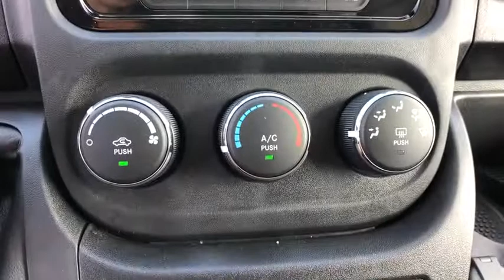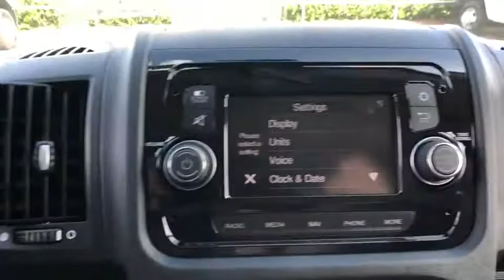2020 Ram ProMaster Cargo Van Orlando, Deltona, Sanford, Oviedo, Winter Park, FL E110967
2020 Ram ProMaster Cargo Van
2020 Ram ProMaster Cargo Van C - Stock#: E110967 - VIN#: 3C6TRVDGXLE110967

RADIO: UCONNECT 3 NAV W/5 DISPLAY -inc: GPS Navigation GPS Antenna Input,BRIGHT WHITE CLEARCOAT,DAYTIME RUNNING HEADLAMPS,BLACK CLOTH BUCKET SEATS,TRANSMISSION: 6-SPEED AUTOMATIC 62TE (STD),DRIVER SWIVEL SEAT,ADDITIONAL KEY FOBS (2),SIRIUSXM SATELLITE RADIO -inc: 1-Yr SiriusXM Radio Service For More Info Call ,TIRES: LT225/75R16E BSW ALL SEASON (STD),SPEED CONTROL,WHEELS: 16 X 6.0 STEEL (STD),220 AMP ALTERNATOR,ENGINE: 3.6L V6 24V VVT (STD),POWER FOLDING/HEATED MIRRORS,PASSENGER SWIVEL SEAT,PARKSENSE REAR PARK ASSIST SYSTEM,QUICK ORDER PACKAGE 21A -inc: Engine: 3.6L V6 24V VVT Transmission: 6-Speed Automatic 62TE,Front Wheel Drive,Power Steering,ABS,4-Wheel Disc Brakes,Brake Assist,Brake Actuated Limited Slip Differential,Steel Wheels,Tires - Front All-Season,Tires - Rear All-Season,Conventional Spare Tire,Integrated Turn Signal Mirrors,Intermittent Wipers,Variable Speed Intermittent Wipers,Third Passenger Door,Power Door Locks,AM/FM Stereo,Steering Wheel Audio Controls,MP3 Player,Auxiliary Audio Input,MP3 Player,Auxiliary Audio Input,Bluetooth Connection,Adjustable Steering Wheel,Trip Computer,Keyless Entry,Power Door Locks,A/C,Cloth Seats,Bucket Seats,Power Windows,Power Door Locks,Trip Computer,Engine Immobilizer,Traction Control,Stability Control,Traction Control,Front Side Air Bag,Tire Pressure Monitor,Driver Air Bag,Passenger Air Bag,Front Head Air Bag,Back-Up Camera